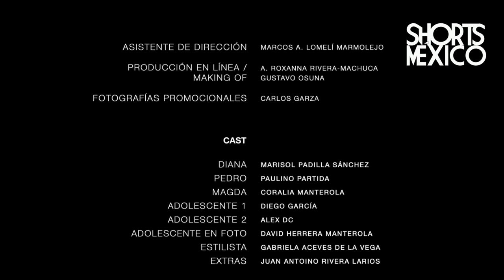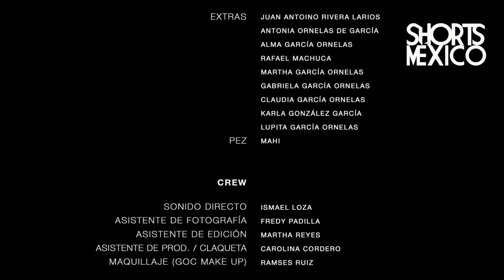Esmalte Rojo de Ernesto Rivera Machuca - Shorts México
Sinopsis
Una mujer desarrolla una obsesión irracional por pintarse las uñas de color rojo después de recibir noticias devastadoras.

Ficha Técnica
Director: Ernesto Rivera Machuca
Productor | Producer: Ernesto Rivera Machuca y Emilio Peña Beltrán Compañía
Productora | Production Company: Salchicha Films
Guion | Screenplay: Ernesto Rivera Machuca
Fotografía | Cinematography: Ernesto Trujillo Rivera
Edición | Editing: Samuel Kishi Leopo
Dirección de Arte | Art Direction: Emilio Peña Beltrán
Diseño de Vestuario | Costume Design: Emilio Peña Beltrán Sonido | Sound: Odín Acosta
Música Original | Original Music: Kenji Kishi Leopo
Reparto | Cast: Marisol Padilla Sánchez, Paulino Partida y Coralia Manterola